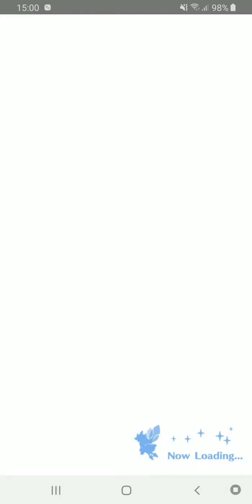[Dragalia Lost] Summon Showcase: A Splash of Adventure [5☆ Siren (Summer)]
4☆ Ranzal (Grillmaster)